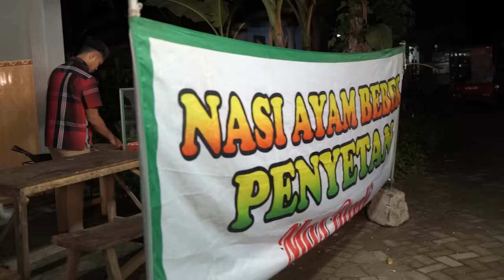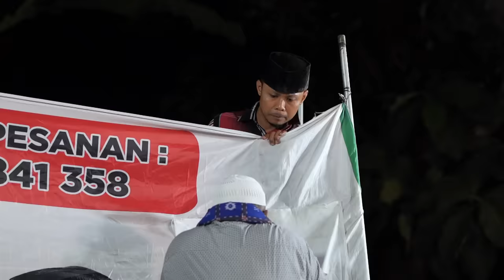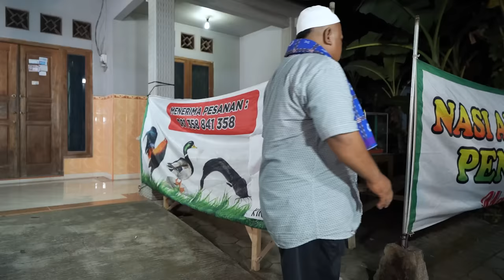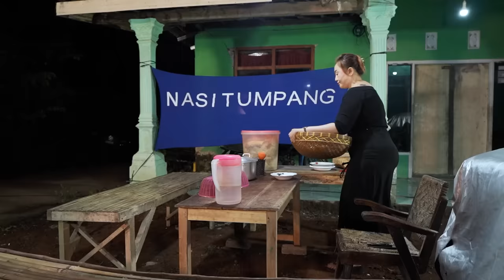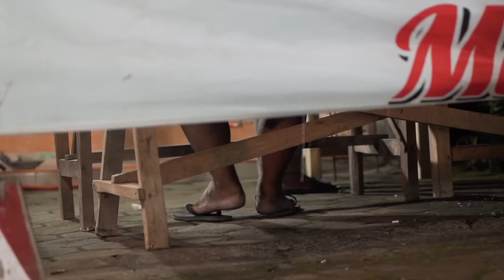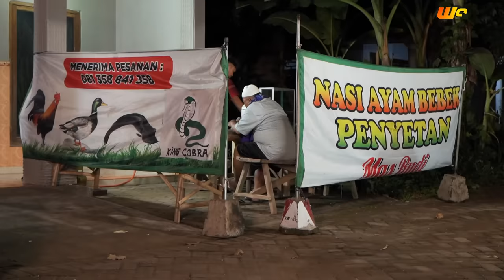WAYAHE BAKOL MERCON || EPS 104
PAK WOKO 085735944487